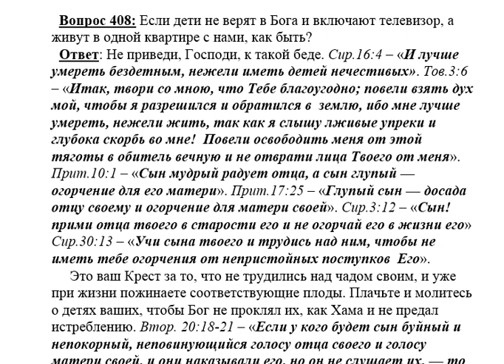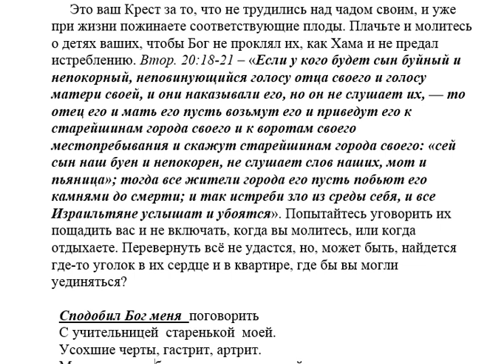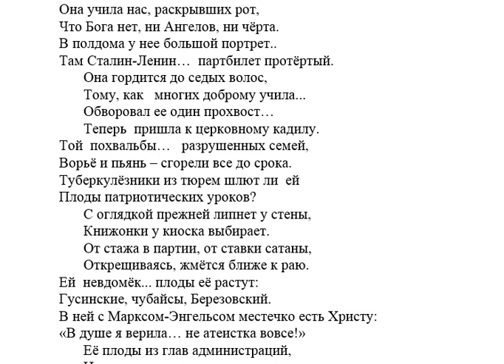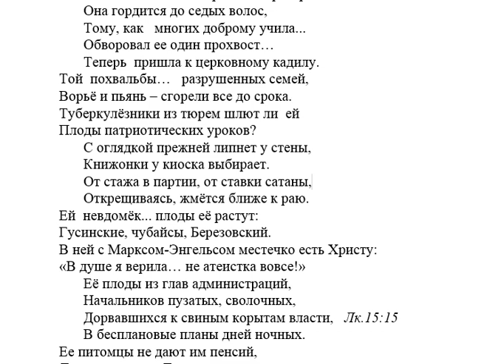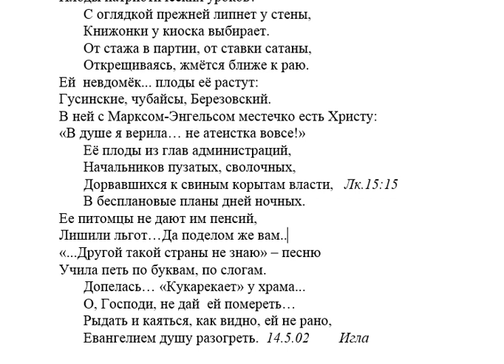408. Если неверующие дети включают телевизор?